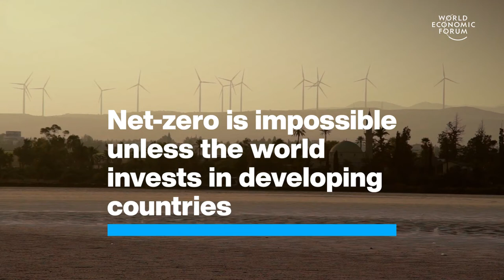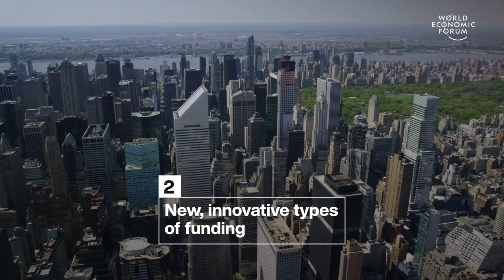Net Zero is Impossible Unless The World Invests in Developing Countries | Green Solutions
Net zero is impossible unless the world invests in developing countries.